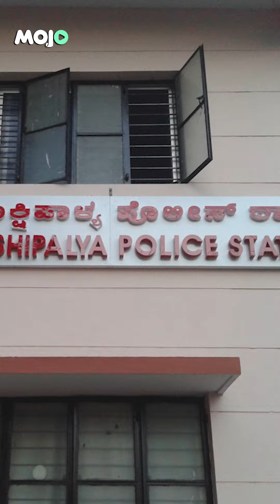Kannada actor Darshan held in connection with murder case | Sandalwood Murder Case Explained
The actor was taken in police custody for six days after, Renukaswamy, a fan of the actor, was tortured and murdered for allegedly harassing Pavithra Gowda, a close friend of Darshan, online, according to police